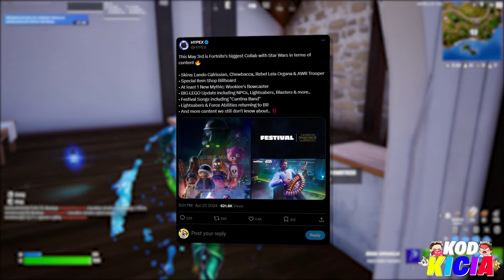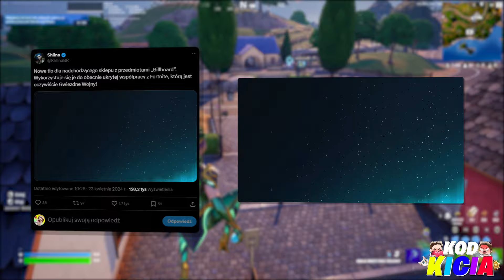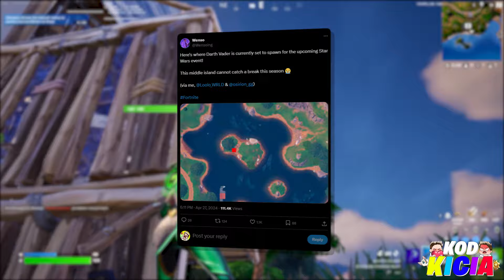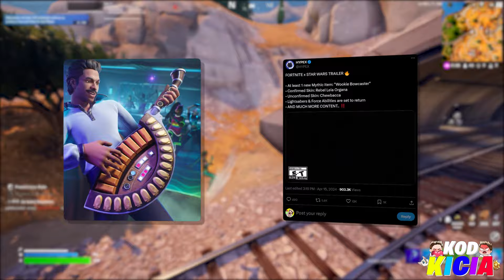ZWIASTUN EVENTU STAR WARS!!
W tym odcinku przedstawię wam wszystkie najważniejsze informacje na temat nadchodzącego wydarzenia star warsów które pojawi się w fortnite już w tym tygodniu a wraz z ich wydaniem gracze otrzymają ogromną aktualizacje w której otrzymamy ogrom nowości i nagród i większość z nich my gracze już znamy a poza tym przedstawię wam jeszcze dodatkowe nowości jakie wprowadzi ta nowa aktualizacja

🐱Ciekawe
• Live Codziennie 19/20
• Filmy 11:05/16:35